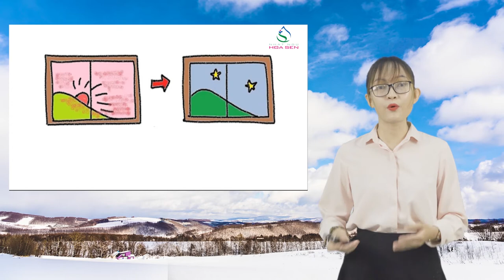Nhật ngữ Hoa Sen - N4-095 - なりました